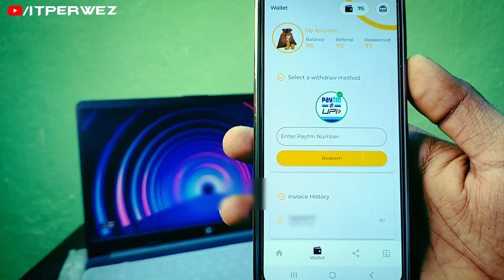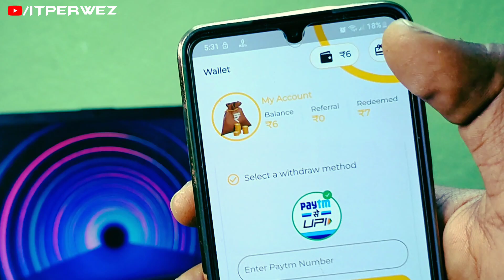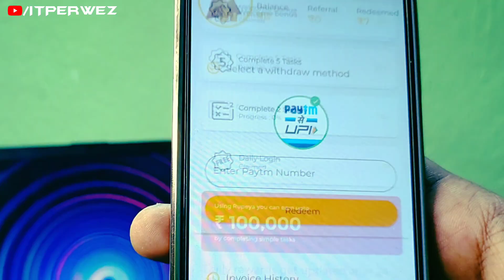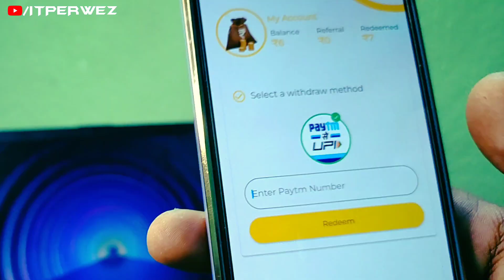Signup & Get ₹100 Instantly 🤑 | Best Paytm Cash Earning App Today | Self Earning Paytm Cash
Looking to earn some extra Paytm cash? Look no further! In this video, I will reveal the top strategies and methods to help you earn Paytm cash easily and quickly. Whether you're a student, a working professional, or simply looking to make some extra money on the side, these proven techniques will help you generate Paytm cash in no time. Don't miss out on this opportunity to boost your income - click play now and start earning Paytm cash today!

new earning app today best real paytm cash apps
paytm cash earning app refer bypass
paytm cash earning app kaise banaye
best earning app without investment paytm cash today 2023
best earning app without investment paytm cash today 2022
best earning app 2022 paytm cash today